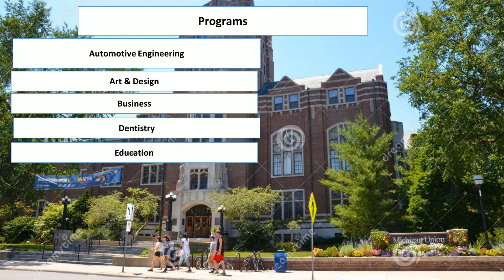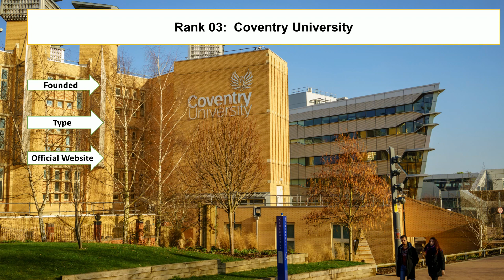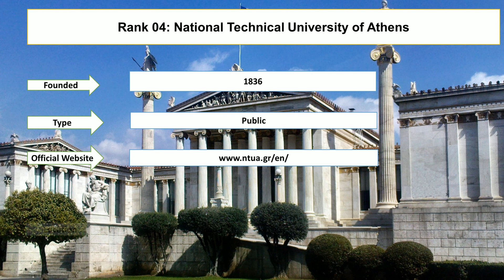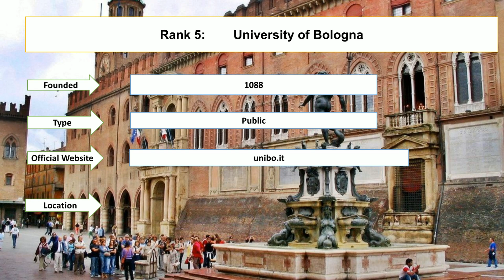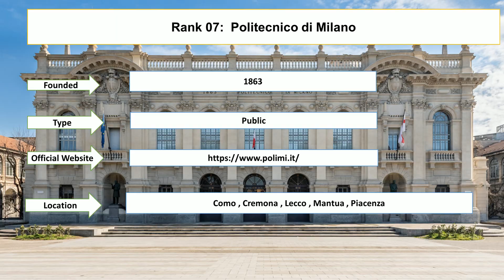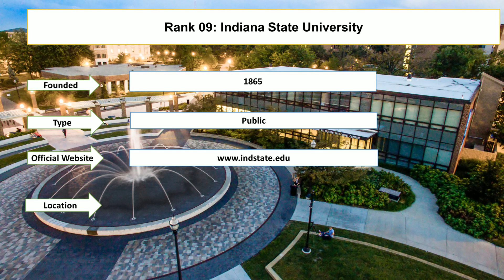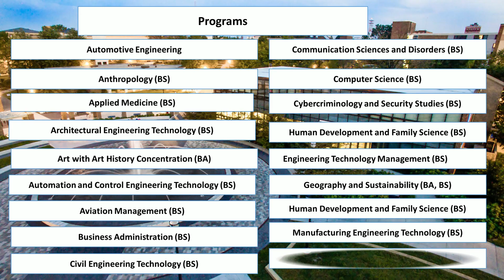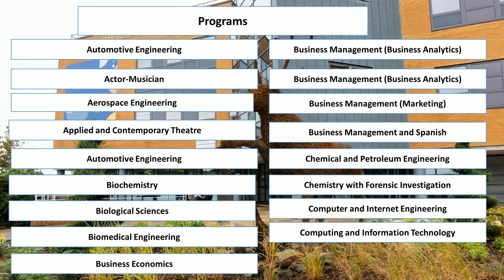Best AUTOMOTIVE ENGINEERING UNIVERSITIES IN THE WORLD New Ranking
Student Career enlisted best automotive engineering universities in the World. The University of Michigan and University of Texas at Austin are the top 10 best automotive engineering universities in the world. The National Technical University of Athens and Politechnico di Milano are the top 20 best automotive engineering universities in the world.

mastersinautomotive engineering

Coventry University
National Technical University of Athens
Alma Mater Studiorum - Università di Bologna
TU Graz
Indiana State University
University Of Surrey